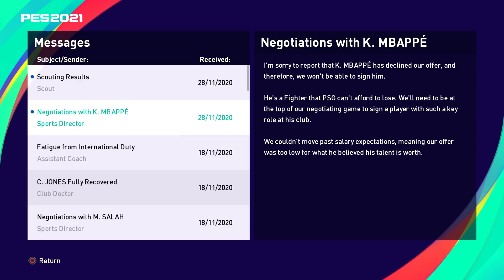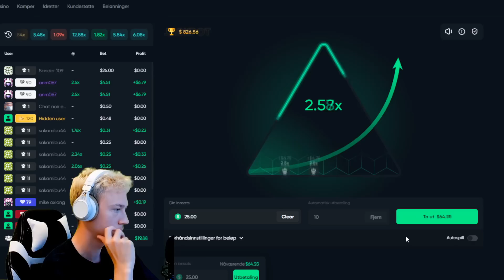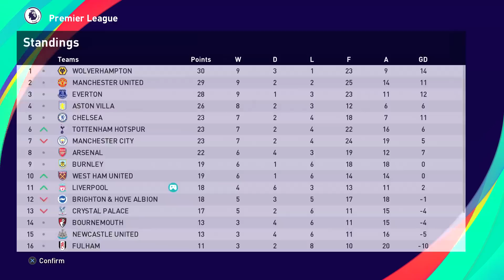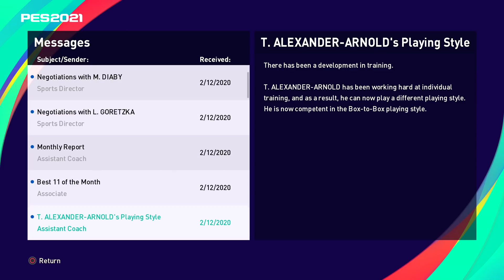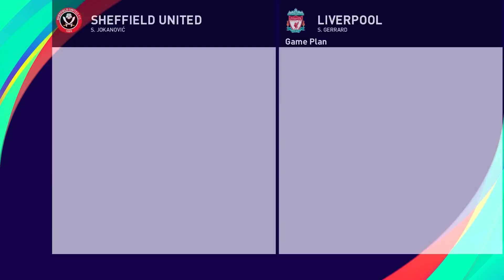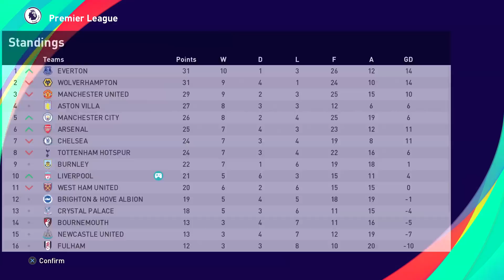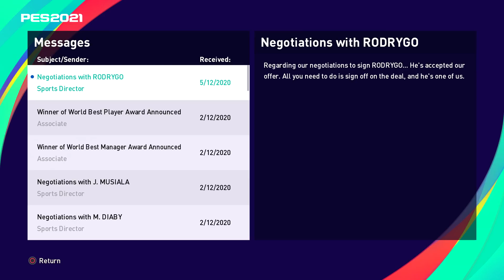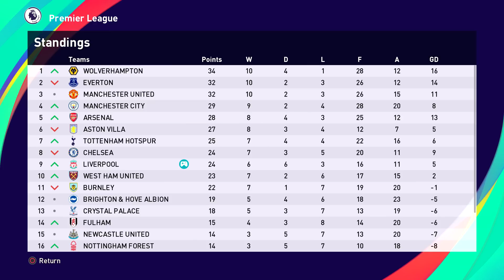FIVE NEW SIGNINGS!!! 😲✍️ - eFOOTBALL Master League Next-Gen EP4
15% BONUS when signing up with my link!

eFOOTBALL Master League Gameplay Playthrough on Next-Gen PS5!

eFOOTBALL MASTER LEAGUE
eFOOTBALL CAREER MODE
eFOOTBALL LIVERPOOL EPISODE 4